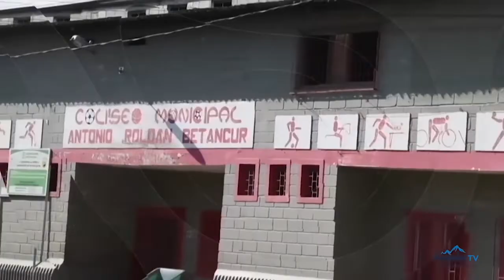Perlas Saludables 15 de mayo 2020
En esta nueva emisión del programa Perlas Saludables del viernes 15 de mayo de 2020, los profesionales de la salud continúan la serie de programas sobre salud mental en cuarentena, no te lo pierdas.

Este programa es producido por Aupabe Televisión, Canal Comunitario del municipio de Betania Antioquia, junto a la ESE Hospital San Antonio de Betania.